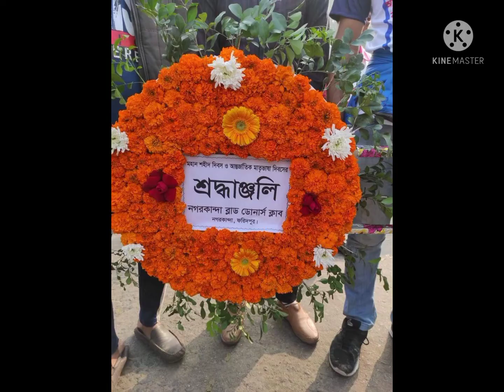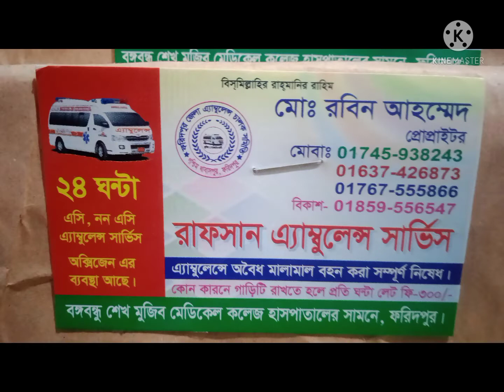Rafsan Ambulance Service Faridpur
রাফসান এম্বুলেন্স সার্ভিস
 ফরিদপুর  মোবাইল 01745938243